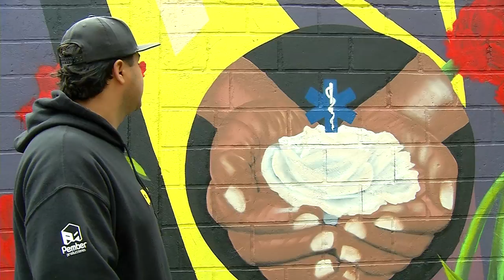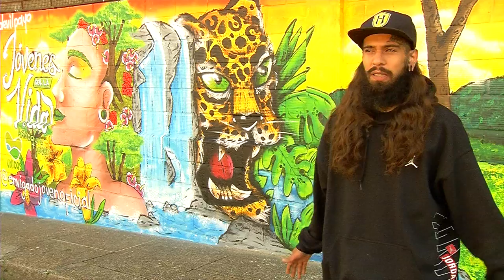La Gobernación resalta valores de Antioquia con 6 grandes formatos del arte urbano [Más que un muro]